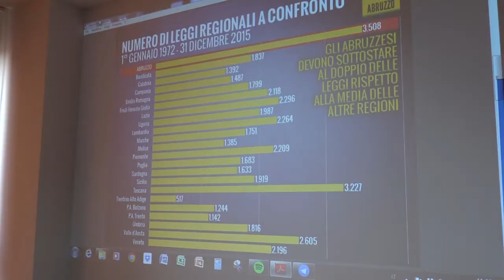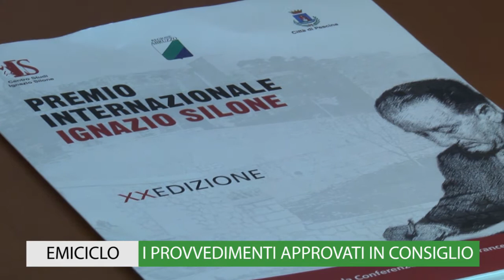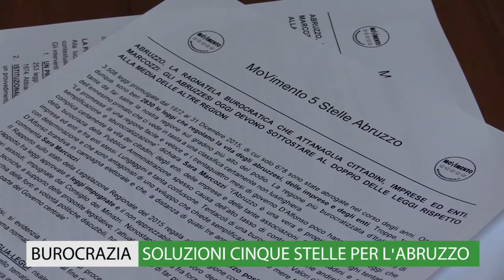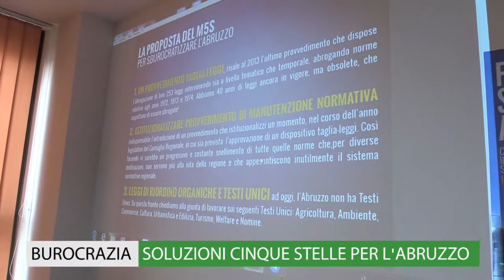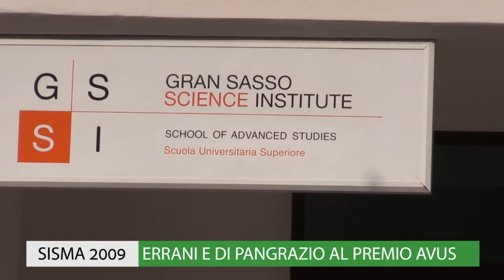TgWeb: Settimana 3-7 aprile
In questa edizione del TgWeb "InConsiglio": Emiciclo: tutti i provvedimenti approvati all'ultimo Consiglio regionale; Cultura: il Consigliere Maurizio Di Nicola presenta le novità del Premio Ignazio Silone; Concessioni balneari: le forze politiche si confrontano sulla nuova norma; Burocrazia regionale: le soluzioni del Consigliere Sara Marcozzi (M5S) per snellire i procedimenti; Vasco Errani all'Aquila per premiare le migliori tesi sulla sicurezza sismica.